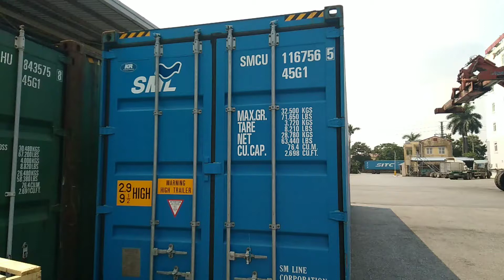SML - Unstuffing Container SMCU1167565 (40') | Date: 31.8.2020.